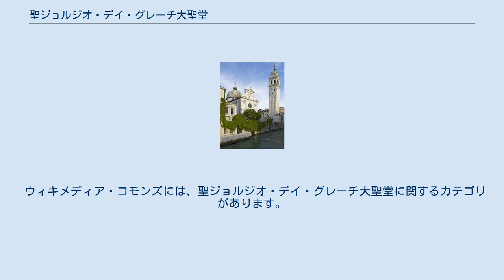聖ジョルジオ・デイ・グレーチ大聖堂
聖ジョルジオ・デイ・グレーチ大聖堂（外観、2011年） 聖ジョルジオ・デイ・グレーチ大聖堂（内部、イコノスタシスが写っている） 聖ジョルジオ・デイ・グレーチ大聖堂（せい - だいせいどう、イタリア語: Chiesa di San Giorgio dei Greci, ギリシア語: Άγιος Γεώργιος των Ελλήνων）は、ヴェネツィアのカステッロ地区にある正教会の大聖堂。
コンスタンディヌーポリ総主教庁に所属している。
 建設にはヴェネツィア軍に仕えていたギリシャ人兵士達と、ヴェネツィアに住んでいたギリシャ人知識人層が主な担い手となった。
1539年に着工、1573年竣工。
1797年にナポレオンによってヴェネツィア共和国が解体された際には、教会の所有物がナポレオン軍によって没収されるなどの被害を受けたが、正教徒のコミュニティが消滅するまでには至らなかった。
 1991年、コンスタンディヌーポリ総主教庁はイタリア大主教区と南欧エクザルフ区を設置。
聖ジョルジオ・デイ・グレーチ大聖堂はこの新大主教区において府主教座聖堂に格上げされ、ヴェネツィアのみならず全イタリアの正教会にとって重要な教会として位置付けられている。
 ウィキメディア・コモンズには、聖ジョルジオ・デイ・グレーチ大聖堂に関するカテゴリがあります。